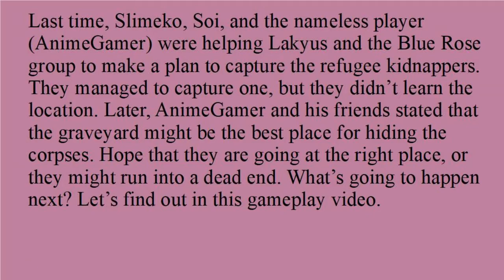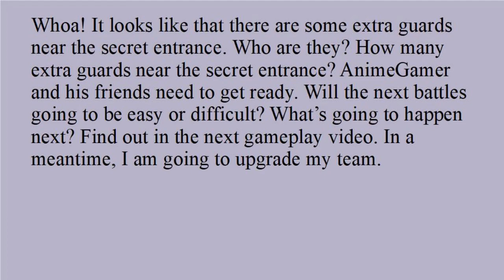BATTLE THE UNDEAD AT THE GRAVEYARD!!!/Mass for the Dead Part 29